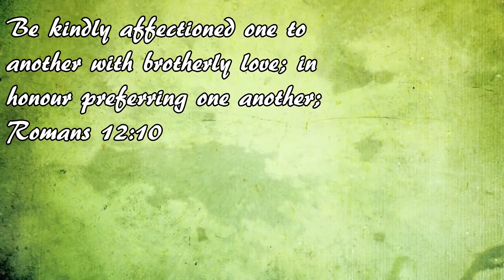Opening my JustSaiyan gear package 🔥 Unboxing Vegeta's battle damaged armor - Mens Tank Top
I open my JustSaiyan package! I'm absolutely satisfied. Every ounce of detail put into this shirt deserved every bit of money. I have not found anyone else that can make these shirts identical to the anime the way JustSaiyan does, much less with the same material. It does take a long time to get, but anything great is worth waiting for.  I'm giving a big shout out again to Mark and JustSaiyan; you guys are doing a great job! Can't wait to see what you guys come out with next.

(You can add custom sizes)

Do ya like me? Facebook

- MrStrongBro